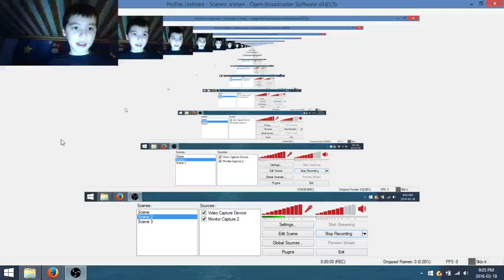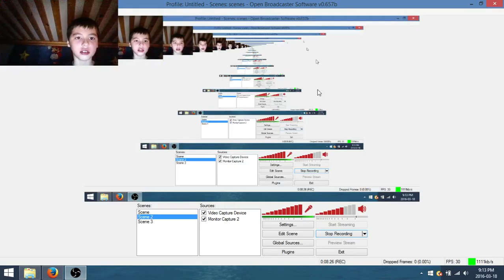SO FUNNY! SOCCER PHYSICS!